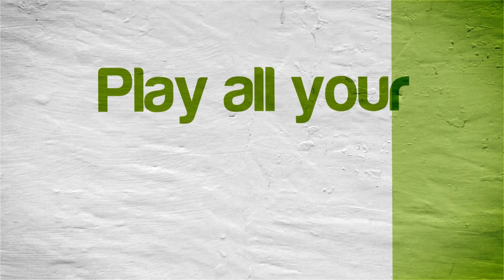Dolphin Emulator 4.0.2 | Bratz: Rock Angelz [1080p HD] | Nintendo GameCube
Bratz: Rock Angelz Nintendo GameCube using Dolphin 4.0.2 Emulator

This video shows off gameplay of Bratz: Rock Angelz for the Nintendo GameCube using the Dolphin Wii / Gamecube emulator for Windows (version 4.0.2).  This game has some crazy gray screen issues as you can see in the video.  I'm not sure what causes these or if they'll ever get fixed.

With Dolphin you can play all your GameCube favorite games, such as Metroid Prime 1 & 2, Resident Evil 4, The Legend of Zelda: The Wind Waker, SoulCalibur II, SSX 3, Madden NFL 2004, Super Mario Sunshine, Viewtiful Joe, Tony Hawk's Pro Skater 3, Super Smash Bros. Melee, Pikmin 1 & 2, Mario Kart: Double Dash!!, and many many more!